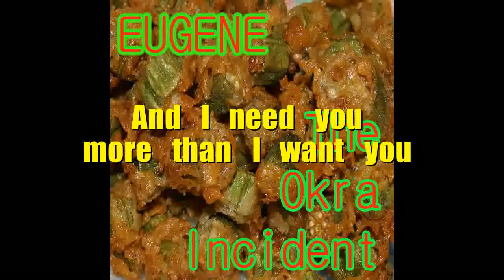Eugene - Wichita Lineman (Crappy Lyric Video Ep. 2-41) Glen Campbell Cover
After wasting my time finishing that awful Draven album I was ready to clean my palette with another Eugene album but didn't have enough songs ready for it. I think I smell another covers album coming! It's not The Spaghetti Incident. It's not The Pancake Incident. It's The Okra Incident! It's country. That's a southern food right?

This was probably the least country Eugene so far, it was quickly becoming more my "acoustic" band than my "country" band. This covers album featured songs by The Ramones, GnR, Led Zeppelin, Johnny Thunders, Kings of Leon, White Stripes. But then it also had some Merle Haggard and Hank III and this cover of Glen Campbell's Wichita Lineman. The album mostly came out OK with a few clunkers thrown in to bring things down.

I bet you didn't think Crappy Lyric Video would feature Glen Campbell songs back when this started with me doing that cockroach song.

Crappy Lyric Video Season 2 is starting from the very beginning of my music and will go all way to the very end. Hopefully there will be some improvement shown as we go along. But probably not. There will also be lots of stories. Probably too many stories.